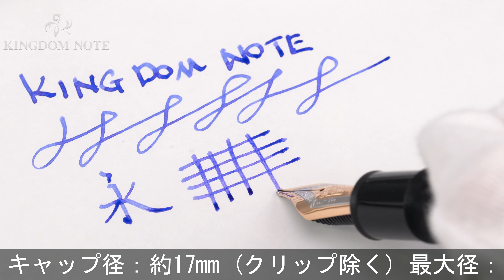MONTBLANC モンブラン 万年筆 マイスターシュテュック #149 レッドゴールド OBB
尻軸に目立つキズが見れらますが、外観スレ･小キズ等多少使用感のある概ね程度良好なコンディションです。よりエレガントな印象を与えるレッドゴールドトリムです。堂々たる存在感を誇るモンブラン伝統の王道コレクションです。

本体材質：樹脂
ペン先材質：18金
字幅：OBB(傾斜付極太字)
機構：吸入式
全長：約167mm (筆記時)
胴軸径：約16mm
キャップ径：約17mm (クリップ除く)
最大径：約21mm (クリップ含む)
重さ：約33g
付属品：なし